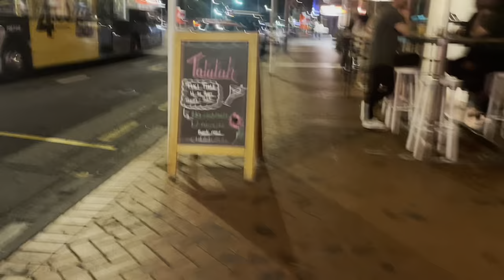Auckland Vlog Day 2 | Otara Markets | Viaduct Harbour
Come join us on day 2 of our New Zealand Holiday.